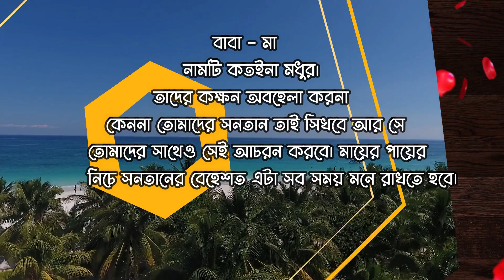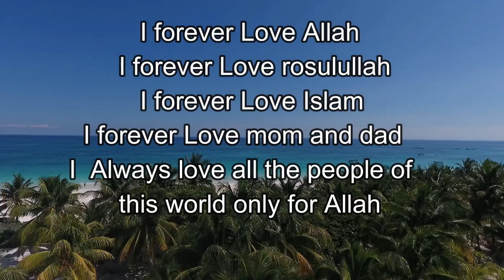হাঁসের মাংসের বিরিয়ানি এমন সাধ জে মুখে লেগে থাকবে duck biriyani recipe।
আসসালামু আলাইকুম । Khadiza's Kitchen & Vlogs# এ আপনাদের সাগতম। আজ আমি হাঁসের মাংসের বিরিয়ানি এমন রান্নাজে মুখে টেস্ট লেগে থাকবে। সহজ এবং স্বাস্থ্যকর রেসিপি আপনাদের সাথে শেয়ার করেছি। আশা করি আপনাদের ভাল লাগবে।
হাঁসের মাংসের  বিরিয়ানি রান্না করতে য য লাগবে ,
হাঁস একটি
পোলাউয়ের  চাল
পিয়াজ
রসুন
আদা
সয়াসস
গুড়া দুধ
জাফরান
চীনেবাদাম এবং কাজুবাদাম
ঘি
চিনি
বাটারমিল্ক / টক দই
লাল মরিচের গুড়া
কাচামরিচ
জিরার গুড়া
ধনিয়া গুড়া
লবণ
তেজপাতা
এলাচ
দারচিনি
লবঙ্গ
গোলমরিচ
জয়ফল
জয়ত্রী
স্টারএনিঙ্গস
কাল বড় আলচ
আলুবোখারা
কিচ  মিছ
মিক্স ড্রাই ফ্রুটস
কেওড়া জল